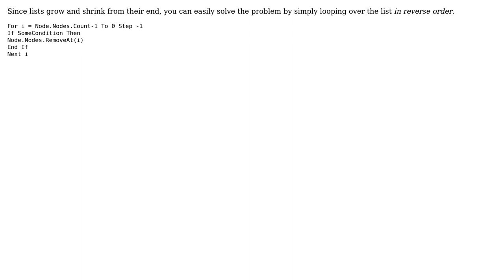Software Engineering: Iterate over Collection while removing elements from it (2 Solutions!!)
Software Engineering: Iterate over Collection while removing elements from it

With thanks & praise to God, and with thanks to the many people who have made this project possible! | Content (except music & images) licensed under CC BY-SA | Music | Images & others | With thanks to user Robert Harvey user Freddy user Adam Zuckerman and the Stack Exchange Network Trademarks are property of their respective owners. You are responsible for your own actions.